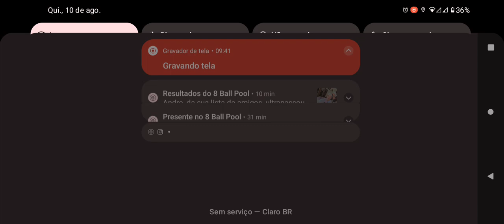JOGANDO UMA PARTIDA NA ATUALIZACÃO